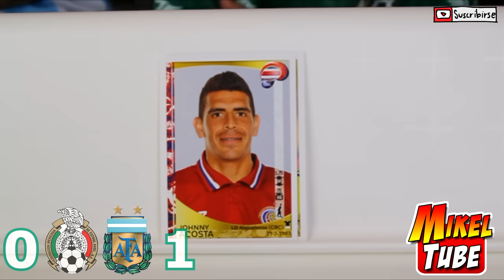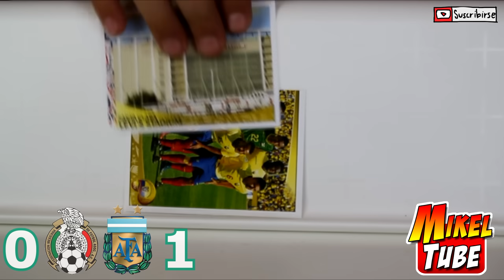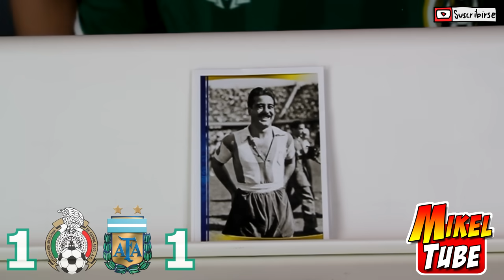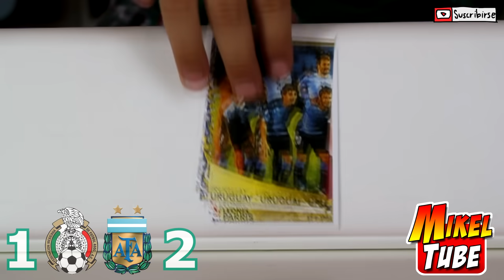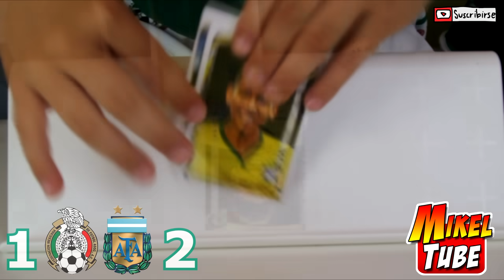MÉXICO vs ARGENTINA con Estampas Copa América Centenario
Recreamos partidos con estampas de la Copa América centenario de Panini.
Cada jugador actual puntúa un punto para su equipo.

La música es de la Biblioteca de Audio de YouTube: